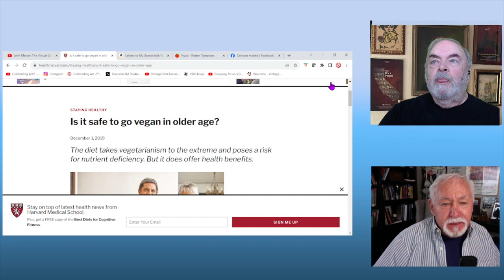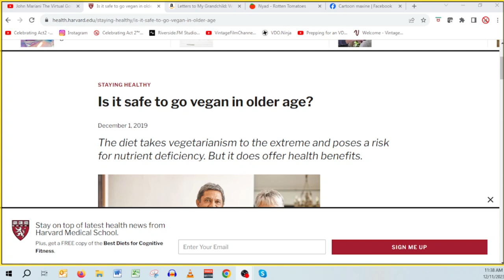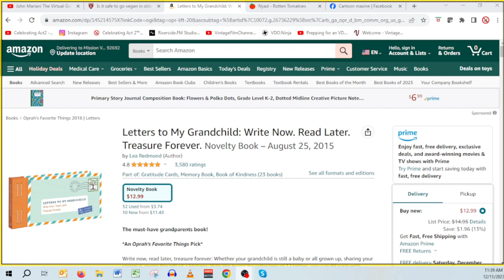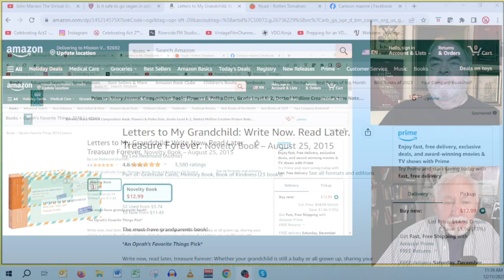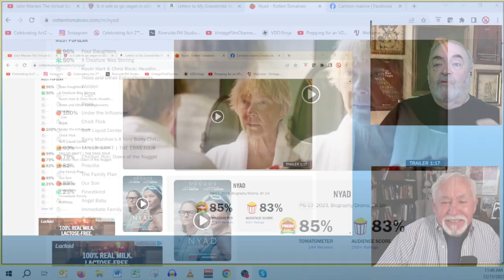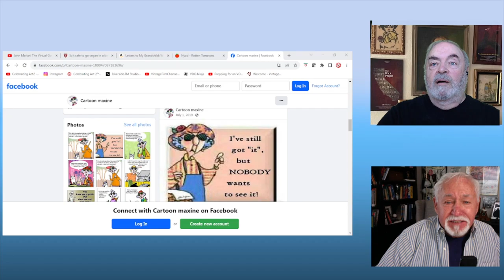Grey Matters: Travel Tips, Vegan 4 Seniors, Gifts 4 Grandma, NYAD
Art & John of Celebrating Act 2 offer internet links to Articles and activities for seniors that will enrich your life. In this episode:
0:01 - Intro
0:41 - Travel Tips
1:37 - Vegan 4 Seniors
3:01 - Gifts 4 Grandma
4:01 - NYAD, the movie
5:26 - Maxine - makes you smile